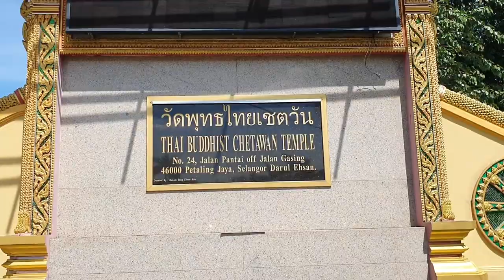Thai Buddish Chetawan Temple Petaling Jaya Kuala Lumpur | Vlog 2021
The Thai Buddhist Chetawan Temple, more commonly known as Wat Chetawan, is located in the heart of Petaling Jaya, Kuala Lumpur.With generous support from many donors , the main hall was completed in 1962 .
Various new halls, shrines and pavilions have been added in the decades since and now the temple complex includes a monastery, meditation hall and columbarium. There is a gift shop selling amulets, prayer beads and Buddha statues
There is even a herbal sauna which they believe can relieve lumbago, rheumatism, diabetes and “body fat”.This temple is probably one of the most well established Thai Buddhist Temple in Klang Valley.

I love visiting this temple as I find it peaceful and serene every time when I am here, and it is also a place where I seek refuge every time when I have questions in life .This temple is really popular among the locals especially during festive seasons like Wesak Day, this temple is usually packed with visitors and Buddhists. Worshippers will come for praying and celebrate the festival together; especially Wesak Day and water festival. My friend and her fellow colleague is a strong believer of Chetawan temple. Whenever they are not doing well (in terms of sales), they will come here for prayers.

Special Thanks to:
Mr. Eswar Kumaran
Temple Management
Mdm.Subah Raman

Editing Software and Music By;
Filmora